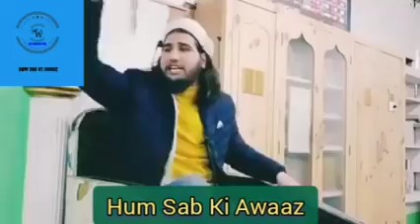Allah se Mulakat hai Maluna Umar Farooq sahab